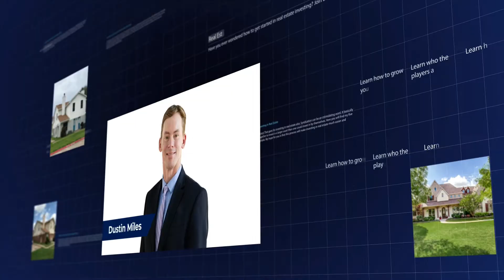Powerful Determination And Persistence In Real Estate Investing, With Rebecca Moore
Do you want to learn how to invest in multifamily properties? Rebecca Moore is a successful real estate investor with over 2,000 units. She started out with single family homes and then scaled up into multifamily. She and her husband, Warren, now own three properties with over 300 units as general partners. Rebecca’s story of success will inspire you to take action!

You can start your journey today by following Rebecca's powerful determination and persistence.  She shares how she hired a mentor, learned to underwrite, built relationships with brokers and investors and visited many properties to help them win their first deal. Listen and learn from Rebecca's success in this episode!

for links, tools and resources discussed in this episode.

PLUS: Whenever you’re ready…here are four ways we can help you on YOUR wealth building journey:

1.

2.     Get Inspired To Invest In Real Estate With My New Book – “Why Not You?”

3.     Listen To Our Podcast